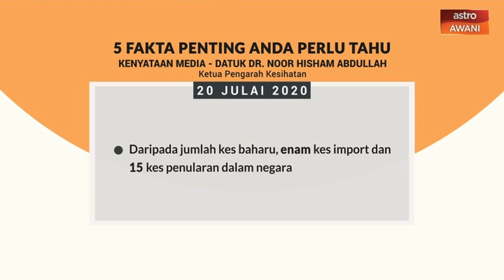5 perkara penting dalam kenyataan media KKM - 20 Julai 2020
Ini lima perkara penting yang dinyatakan Ketua Pengarah Kesihatan, Datuk Dr Noor Hisham Abdullah dalam kenyataan media hari ini berkaitan perkembangan terkini jangkitan COVID-19 di Malaysia.